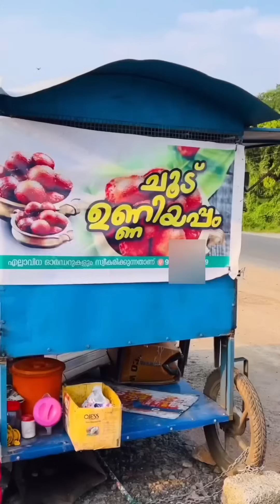ഉണ്ണിയപ്പം ഉണ്ടാക്കി ഹിറ്റായി കട ക്ലിക്ക് ആയതിൽ എനിക്കാണ് കൂടുതൽ സന്തോഷം | Street Food Kerala